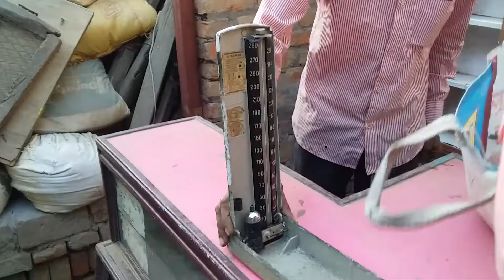Doctor Bhullaccad Anokhe No 3 (Nawab Ansari)